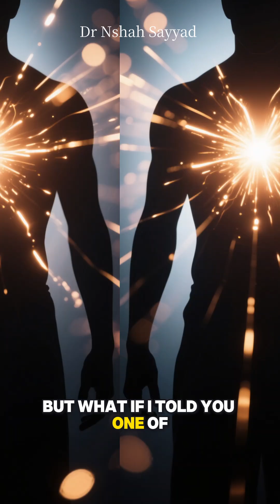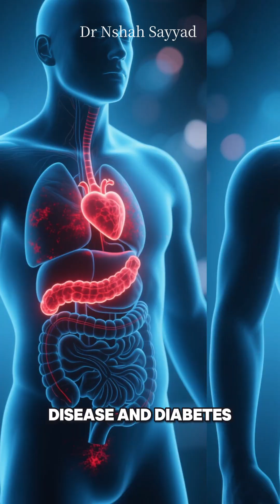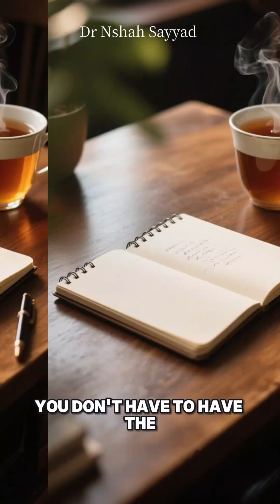The Longevity Secret No One Talks About: Purpose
What if the key to living longer isn’t in your diet or workout routine—but in your sense of purpose? 🧠💫

In this video, we explore one of the most overlooked pillars of longevity: meaning. Backed by groundbreaking research, including a major study showing that having a strong life purpose can reduce mortality risk as much as quitting smoking, we dive into the biology, psychology, and daily habits that make purpose a powerful health tool.

You’ll learn:
- How purpose lowers stress and inflammation
- Why it drives healthier choices effortlessly
- What science says about its impact on aging and disease
- Simple ways to discover your own “why”—without needing a grand mission

Whether your purpose is parenting, painting, or planting a garden, this video will help you reconnect with what matters most—and maybe even add years to your life.

Longevity